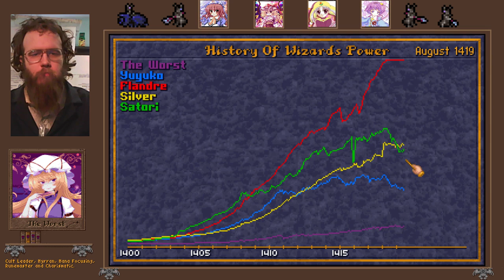Worst Wizard Round 2 Try 2 part 3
The Worst Wizard in MoM, isn't so bad in CoM. That said, this game has NOT been easy.